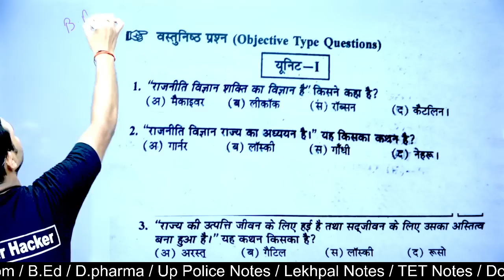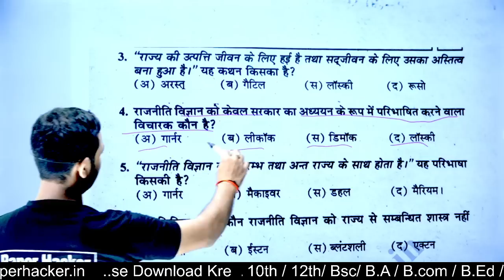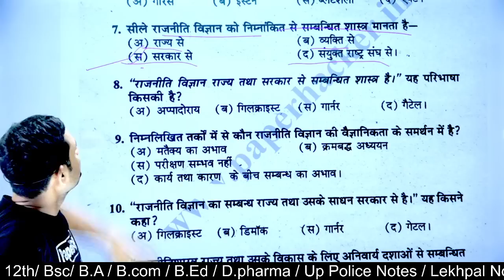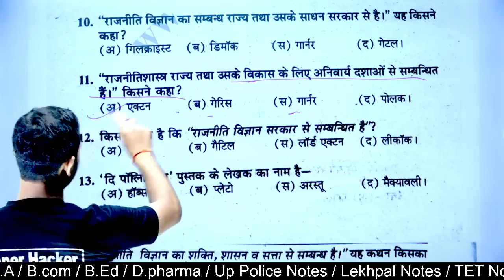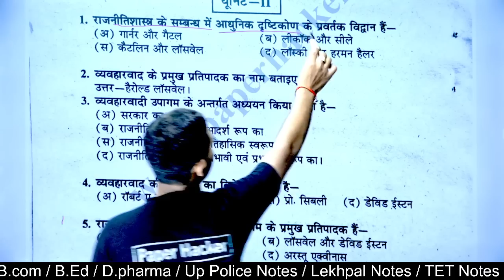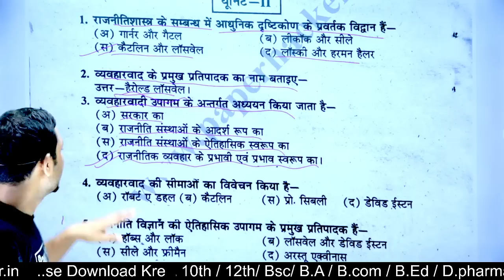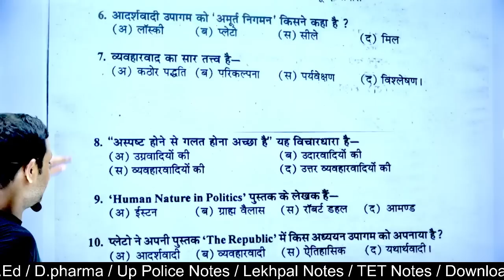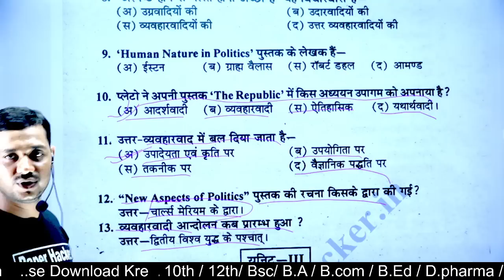🔴Live| राजनीतिशास्त्र | Political science for ba 2nd semester | Solved Model Paper-2022 | M.imp MCQs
Tags-: Political science mcq pdf notes ba 2nd semester, political science top 100 objective question answer for ba 2nd semester, political science by shukla sir for ba 2nd semester,
political science solved Model Paper-2022 for ba 2nd semester, political science notes for ba 2nd semester 2022, political science ba 2nd semester,